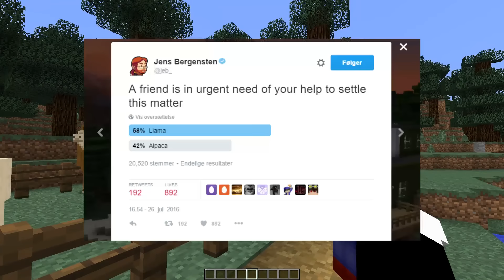Minecraft: Snapshot 16w39 - Med Kjasper